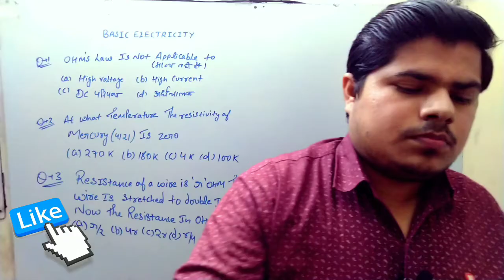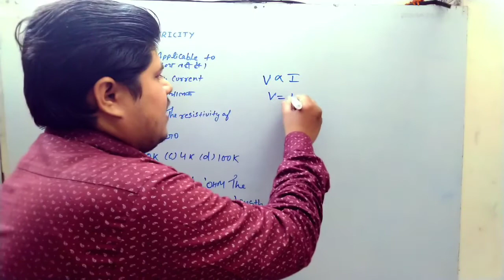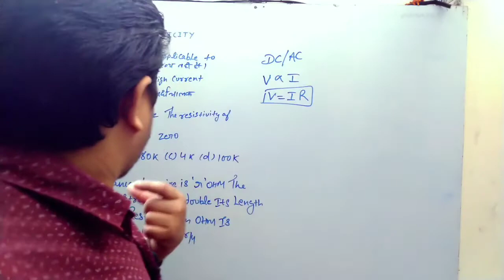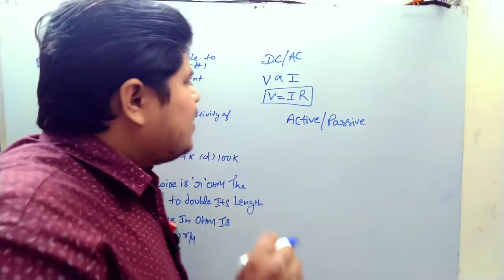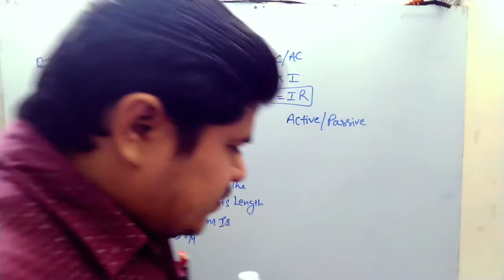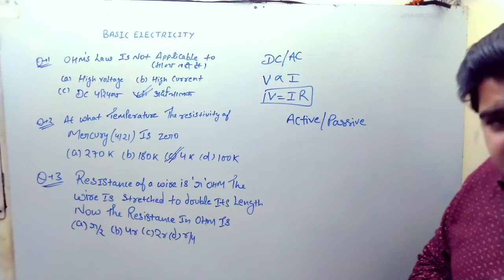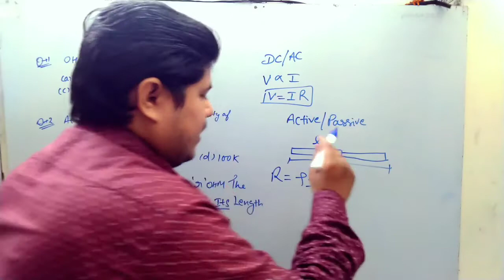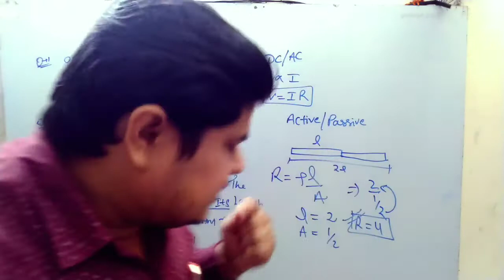Basic Electricity - DMRC/DRDO/ISRO परीक्षा में पूछे गए प्रश्न ।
स्वागत है आपका हमारे चैनल में जिसका नाम है टेक्निकल प्रिपरेशन ।

इस वीडियो में आपको प्रीवियस ईयर के क्वेश्चन बताए गए हैं।
जैसे कि दिल्ली मेट्रो, इसरो टेक्निशियन बी, डीआरडीओ, अन्य इलेक्ट्रीशियन परीक्षाओं से संबंधित है
इसी प्रकार के और अपडेट्स के लिए बने रहे हमारे चैनल के साथ।

क्वेश्चन या किसी भी प्रकार की इलेक्ट्रीशियन थ्योरी के डाउट को  कमेंट करें
हमारा प्रयास आपकी इलेक्ट्रिशियन थ्योरी को सरल बनाना है
इसी तरह हमारे चैनल से जुड़े रहने के लिए धन्यवाद